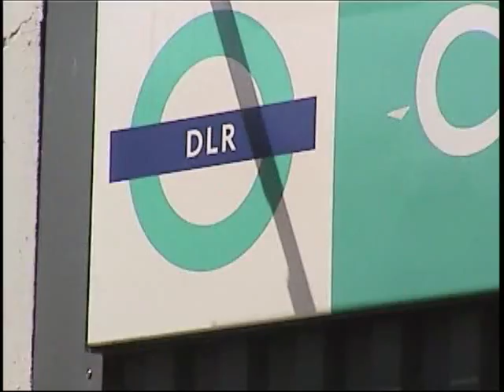Her Majesty Queen Elizabeth at Greenwich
In May 2007, while vacationing in London, my family and I went to see the Royal Observatory in Greenwich. The Queen just happened to arrive to open the new planetarium. What luck! From 25 feet away 3 Yanks chance to see the Queen of England!